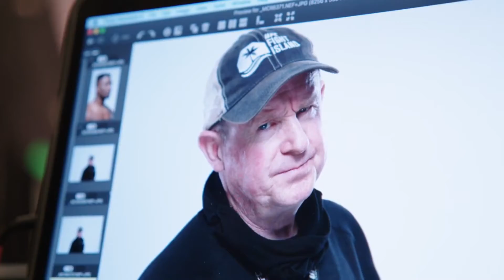4 Minutes Of Francis Ngannou Being A Cameroon Comedian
While working in the UFC and fighting other heavyweights is quite scary and all, Francis also as a relaxed demeanor compared to how he was before. Here's the top highlights of Francis being funny and enjoying life.